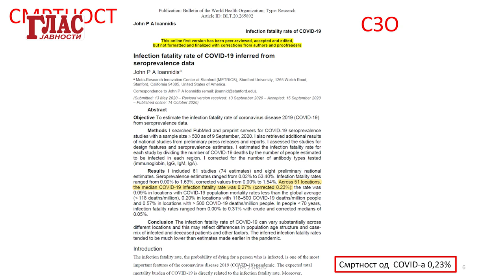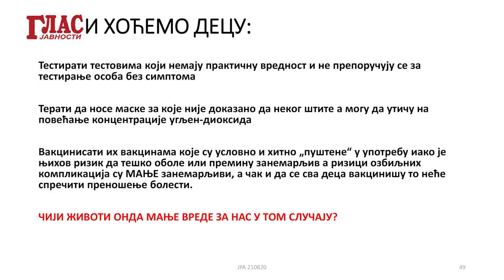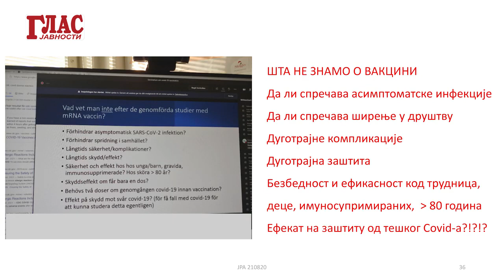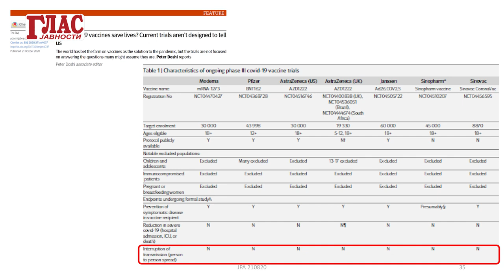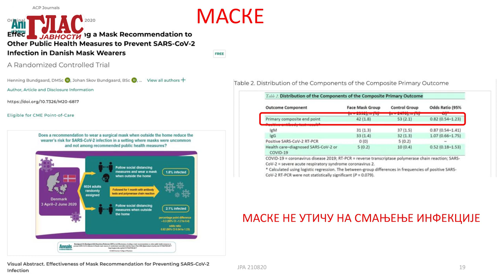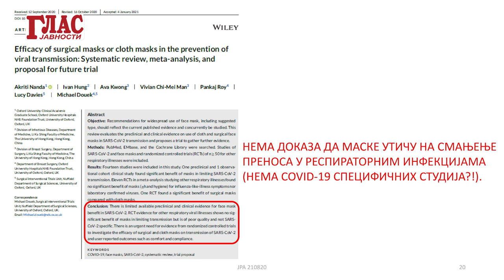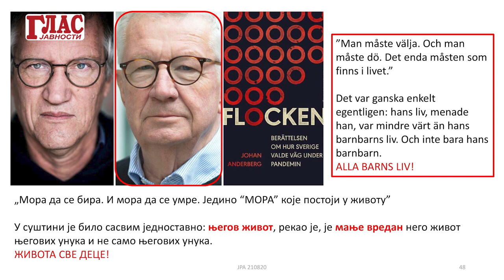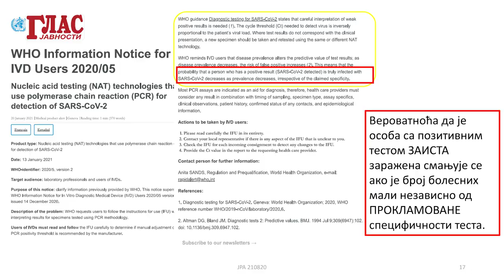DISKRIMINACIJA DECE JE NEDOPUSTIVA, NAUČNO JE DOKAZANO ŠTA NAS ZAISTA ŠTITI OD VIRUSA -PROF ANTOVIĆ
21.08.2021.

ПРОФ. др АНТОВИЋ: ДИСКРИМИНАЦИЈА ДЕЦЕ ЈЕ НЕДОПУСТИВА, НАУЧНО ЈЕ ДОКАЗАНО ШТА НАС ЗАИСТА ШТИТИ ОД ВИРУСА

Медицина заснована на доказима

Професор др Јован П. Антовић, лекар и истраживач у Шведској, објаснио је за "Глас јавности" шта нам се сервира, а шта је оно стварно оно што требамо знати о епидемији корона вируса. Проф. др Антовић је говорио и о вакцинацији деце против КОВИД-19, као и о начинима заштите од овог вируса.

Проф. др Јован П. Антовић јасно је нагласио да су његова деца редовно вакцинисана, да није "антиваксер" и да је проблем само неиспитана (мРНК) "вакцина" против КОВИД-19 која има привремено одобрење. У видеу "Гласа јавности" можете погледати изводе из научних радова, студија и научних часописа који показују да је вакцинација деце нетестираним вакцинама - непотребна а такође погледајте презентацију која прати овај видео: ЛИНК

Шведска је наведена као један од позитивних примерa поступања према деци (и одраслима)  у току ове пандемије.

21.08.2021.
PROF. dr ANTOVIĆ: DISKRIMINACIJA DECE JE NEDOPUSTIVA, NAUČNO JE DOKAZANO ŠTA NAS ZAISTA ŠTITI OD VIRUSA
Medicina zasnovana na dokazima

Profesor dr Jovan P. Antović, lekar i istraživač u Švedskoj, objasnio je za "Glas javnosti" šta nam se servira, a šta je ono stvarno ono što trebamo znati o epidemiji korona virusa. Prof. dr Antović je govorio i o vakcinaciji dece protiv KOVID-19, kao i o načinima zaštite od ovog virusa. Prof. dr Jovan P. Antović jasno je naglasio da su njegova deca redovno vakcinisana, da nije "antivakser" i da je problem samo neispitana (mRNK) "vakcina" protiv KOVID-19 koja ima privremeno odobrenje. U videu "Glasa javnosti" možete pogledati izvode iz naučnih radova, studija i naučnih časopisa koji pokazuju da je vakcinacija dece netestiranim vakcinama - nepotrebna a takođe pogledajte prezentaciju koja prati ovaj video
Švedska je navedena kao jedan pozitivnan primer postupanja prema deci (i odraslima) u toku ove pandemije.